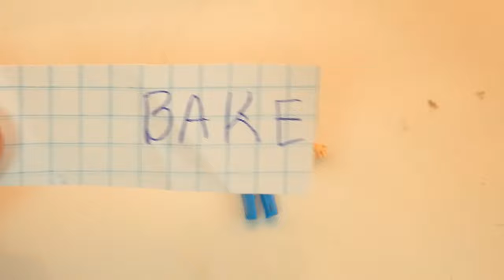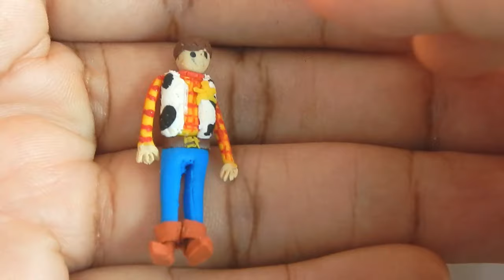Woody and Buzz Lightyear | Toy Story Miniature Room Box (1:12)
My very first room box and finally come to and end. This video contains the last and most important piece in the Toy Story Room box miniature series.

In this video I made Woody and Buzz Lightyear out of polymer clay. The faces do not contain very much detail because I found it difficult to add on such a small working area, however I do like how they turned out.

This first room box too 4 months to complete. Next week I will post the final video in which I put all the pieces of the room box together, add the furniture and toys, and then add the final wall to the room.

I will also be announcing my next room box project which should be fun!

Materials Used:

FIMO polymer clay
Acrylic Paint
Gloss Varnish